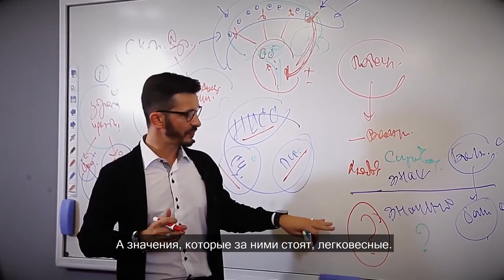Фальсификация мышления, А.В. Курпатов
kurpatov_official: Фальсификация мышления - это когда настоящее понимание информации заменяется на иллюзию знания. Современный человек в несколько кликов может найти почти любую информацию, в которой нуждается, причем не только бытовые советы и трейлеры кинопремьер, но и серьезные научные работы по любым дисциплинам.
Это искажает наше восприятие: нам кажется, что раз знание так доступно, то мы им владеем, причисляем его к нашим собственным знаниям. Но это совсем не так.
Все знают, например, слова "коммунизм", "СССР", "революция" - но можем ли мы представить их во всей их сложности? Не "рассказ на тему", а именно сложное, объемное понимание предмета с разных точек зрения, видение всей его "тяжести" в наших головах.
Эта "тяжесть" постепенно исчезает. За словами, которые мы используем, стоят уже не ветвистые леса нашего понимания, а такие куцые кустики, которыми мы стыдливо прикрываем своё незнание.
Современный человек не способен ответить на вопрос, почему "Гамлет" или "Анна Каренина" считаются великими произведениями литературы (я уж не говорю о каких-то менее раскрученных литературных «брендах»).
Наш мозг утрачивает соответствующие опции, а значит, знание, которым мы как бы владеем, в действительности оказывается фальсифицированным – мы знаем слова, но не их подлинные значения, мы пользуется не понятиями, а их фальсификатами.
Совсем скоро знание как таковое в принципе будет вытеснено и останется только ждать очередной эпохи Возрождения, если сложное устройство мира интеллектуальной функции еще зачем-то человечеству понадобится.
Впрочем, особо на это надеяться, боюсь, не стоит...